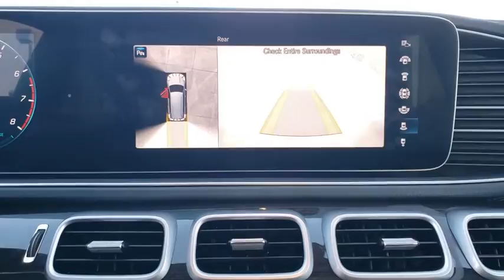2020 Mercedes-Benz GLS Lakeland, Plant City, Winter Haven, FL LRL4539